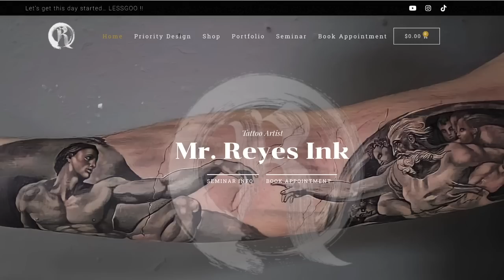WENT TO AN EXPO! Here’s what happened 😱